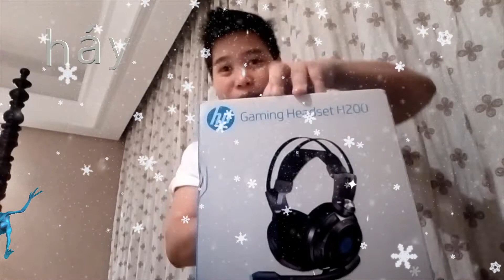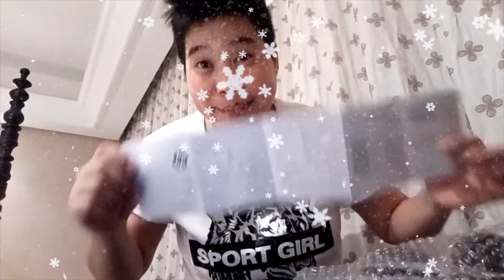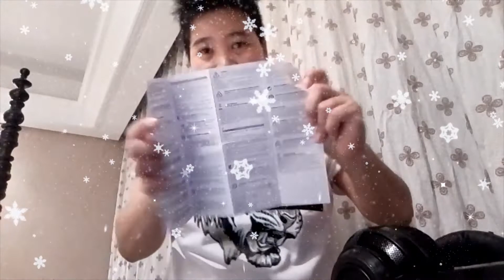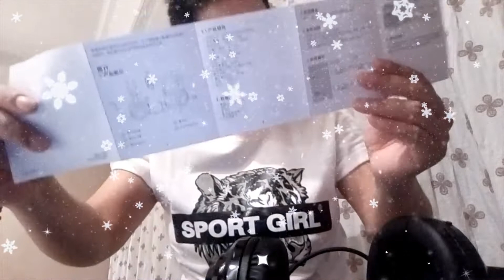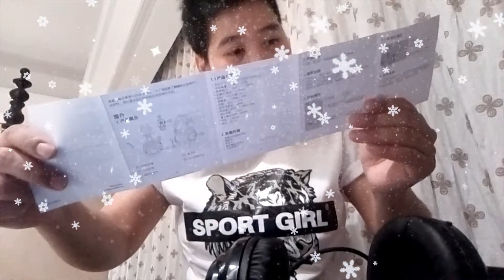Try my new toy/ so cool talga super nag enjoy ako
unboxing my new headphone kya tara guys arat na samahan ako